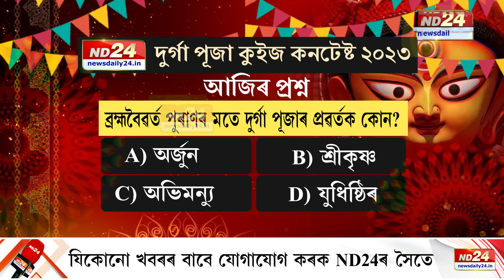Durga Puja 2023: ND24ৰ দুৰ্গা পূজা কুইজ কনটেষ্ট-২০২৩ৰ আজিৰ প্ৰশ্ন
ND24ৰ দুৰ্গা পূজা কুইজ কনটেষ্ট-২০২৩ৰ আজিৰ প্ৰশ্ন। কাইলৈ অৰ্থাৎ ১৫ অক্টোবৰৰ দিনৰ ১২ বজালৈ প্ৰেৰণ কৰিব পাৰিব প্ৰশ্নটিৰ শুদ্ধ উত্তৰ।